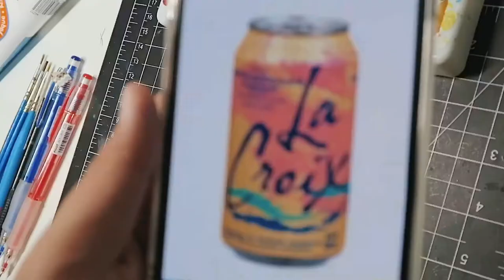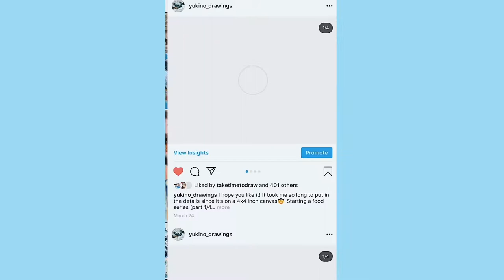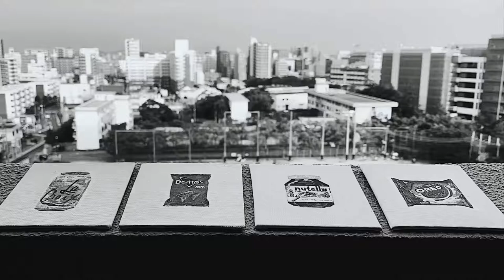🌻paint with me🌻//La Croix acrylic painting (TIMELAPSE)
❀ An acrylic painting on a 4x4 canvas ❀

Thanks for stopping by! This is my first video! I hope you enjoyed watching me paint♡

art ig: @yukino_drawings
personal ig: @yukino.sakae
vsco: yukinosakae

Hi :)  My name is Yukino and I'm 15 years old. I've lived in Florida for more than half of my life but I have recently moved back to Japan. I've been pretty bored since everybody is still in school so I've decided to start making videos. I hope you'll stick around♡

//music//
Track Name: "Better days" "Monroe"